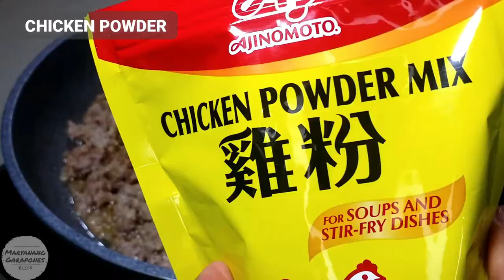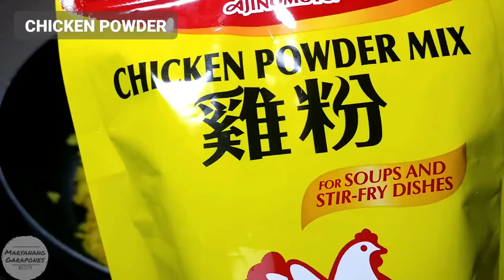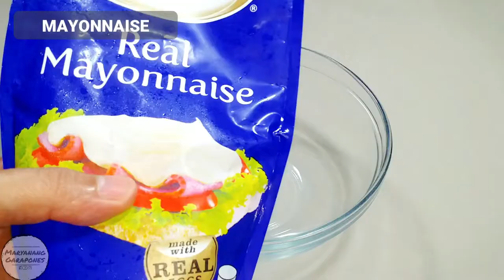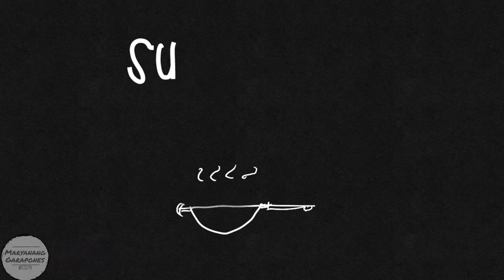SHAWARMA RICE | PINOY STYLE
SHAWARMA RICE
Ingredients:
~~Meat~~
Ground Beef, 2lbs or 3/4 kg
Cooking Oil, for sauteing
Garlic, minced
Onion, minced
Ground Black Pepper
Spanish Paprika
Garam Masala
Chicken Powder, (optional)
Oyster Sauce

~~Yellow Rice~~
Day-Old Rice
Cooking Oil, (oil drained from sauteing beef)
Mayonnaise, (optional)
Turmeric Powder
Garlic Powder
Chicken Powder

~~Salad/Sides~~
Cucumber
Tomatoes
Onion

~~Garlic Sauce~~
Mayonnaise
Yoghurt
Garlic Powder
Salt
Water

**Hot Sauce of your choice if you want it spicy